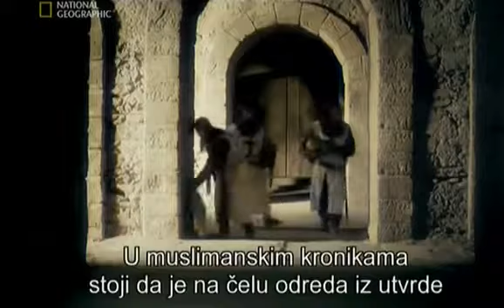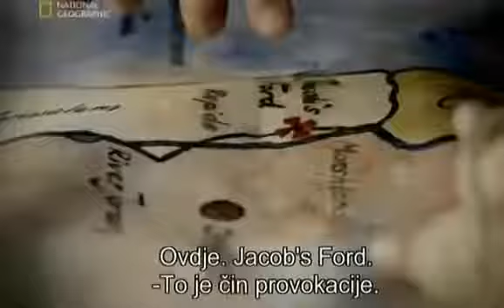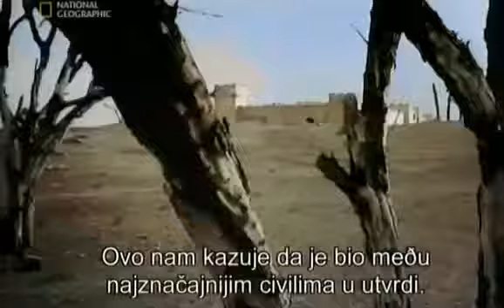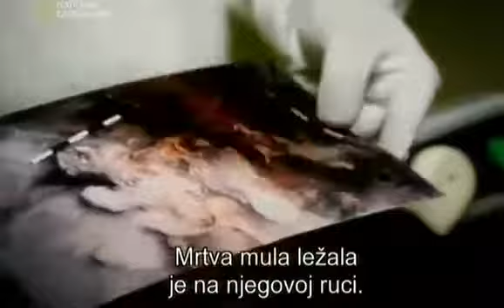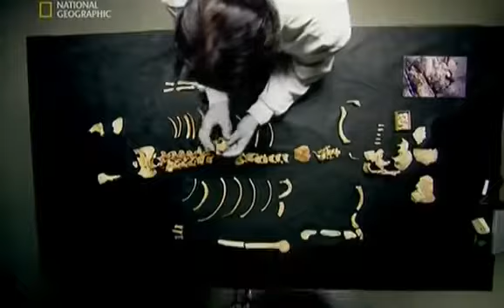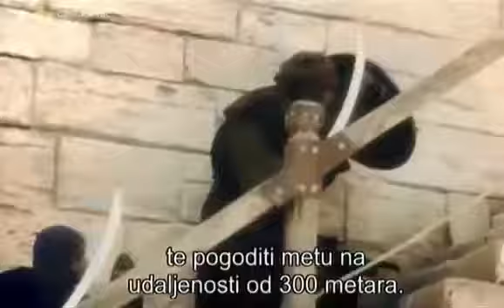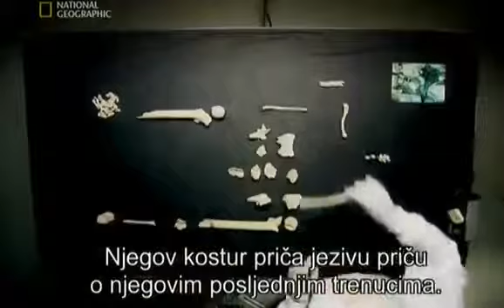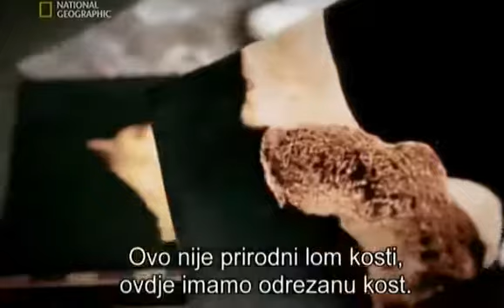Popular Videos Crusades vesves Documentary s hd : NG Groblje Ratnika Duhovi Krizarskih Rat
Popular Videos - Crusades vesves Documentary s hd : Popular Videos - Crusades vesves Documentary s Popular Videos - Crusades vesves Documentary s hd : 01 First Crusade Part 1 Uploaded with.